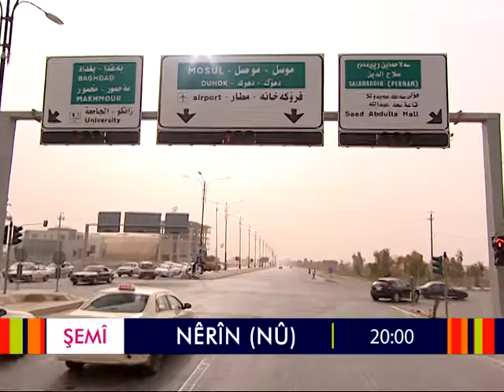frg nerin erbil 00 45 şemi